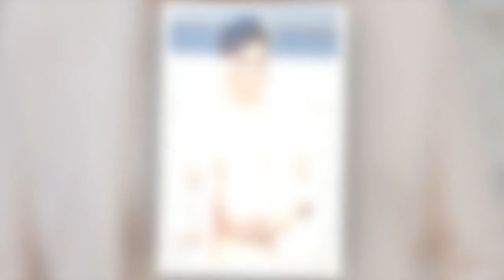Meghan Markle : en coulisses, son accouchement se prépare déjà